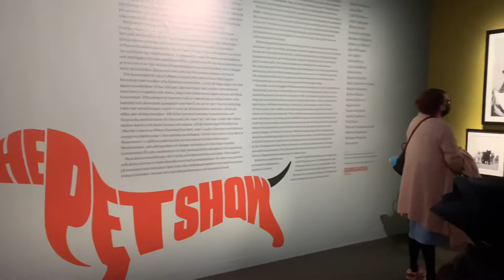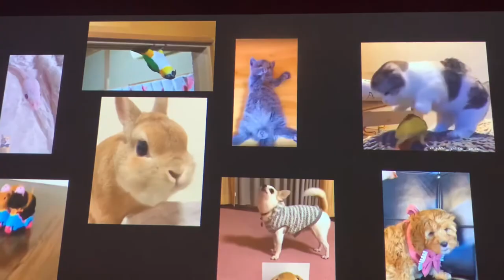2021.10.23 The Pet show @Fotografiskamuseet Stockholm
It’s cold outside. Let’s warm our heart with the pets that are human’s be set friends.

Artists
Akseli Valmunen
Areca Roe
Carli Davidson
Dolly Faibyshev
Elliott Erwitt
Gerrard Gethings
Heather Phillipson
Hellen van Meene
John Hiltunen
Kári Björn
Leila Jeffreys
Lisa Strömbeck
Martin Parr
Martin Usborne
Niki Lindroth von Bahr
Ralph Hargarten
Robert Bahou
Robin Schwartz
Sage Sohier
Sandy Skoglund
Sophie Gamand
Tim Flach
Visarute Angkatavanich
Walter Chandoha
William Wegman
Winnie Au